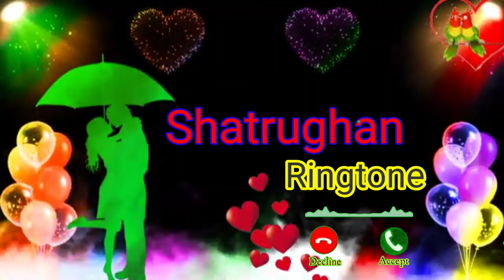Shatrughan Name Ka ringtone call shatrughan ringtone new (360p).mp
Shatrughan name ka ringtone
 shatrughan name ka ringtone 2023
Shatrughan call ringtone
 shatrughan call ringtone name

 My name Sanjib Singh